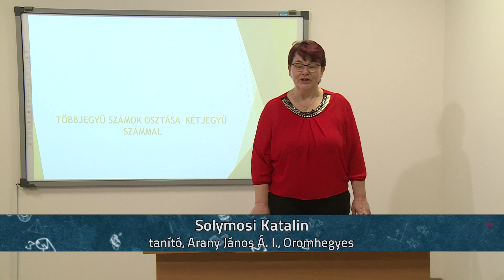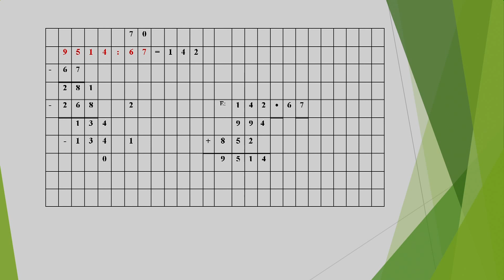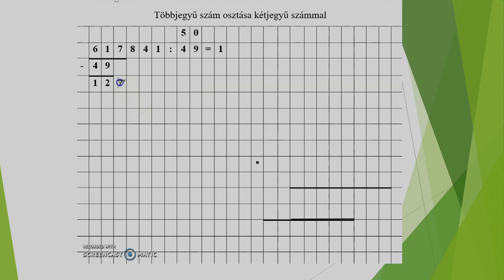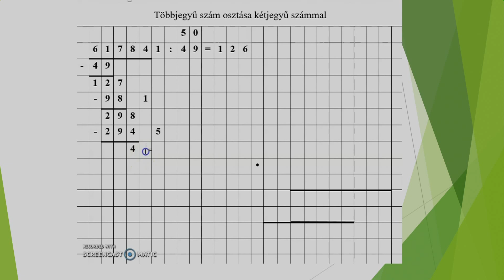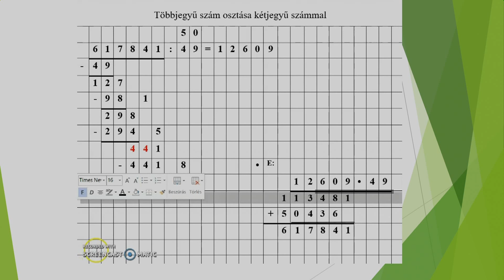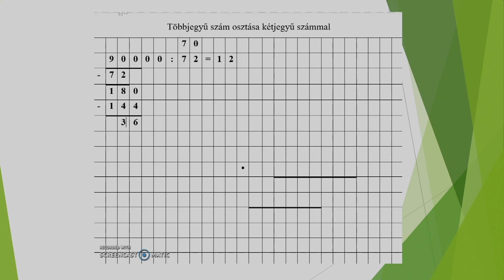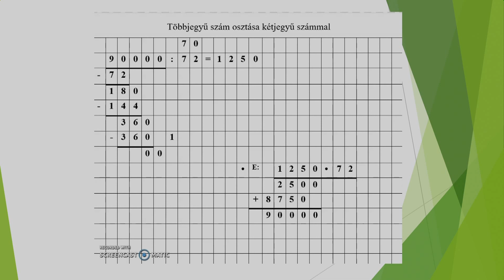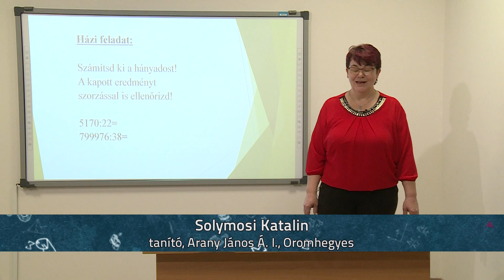Többjegyű szám osztása kétjegyű számmal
Tanító: Solymosi Katalin